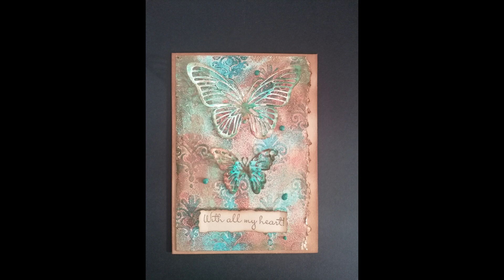tuto carte vintage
coucou

je vous retrouve pour un nouveau tuto. Aujourd'hui une carte mixed média avec un effet vintage. De nouvelles technique qui je l'espère vous plairons. je vous laisse le lien de quelques produits utilisés.

Laetitia